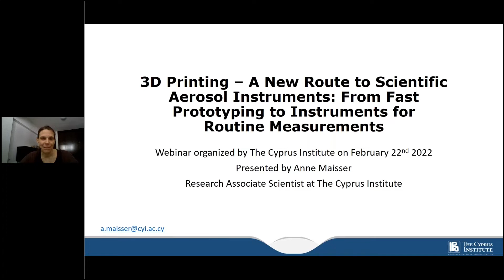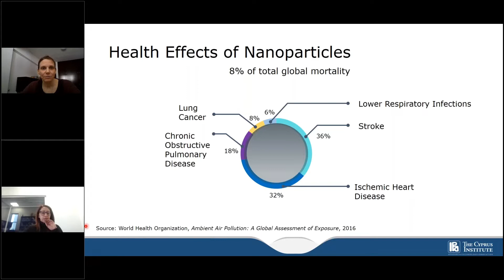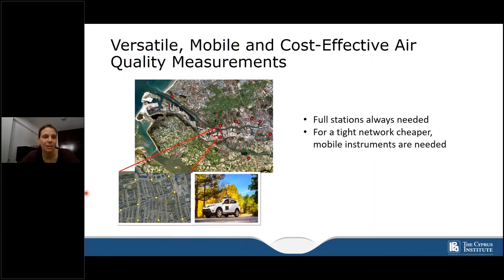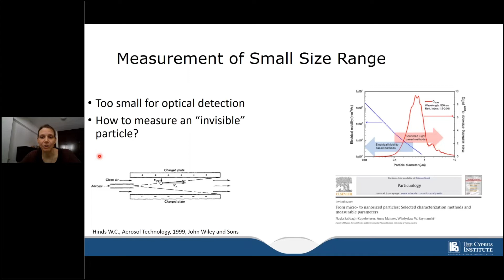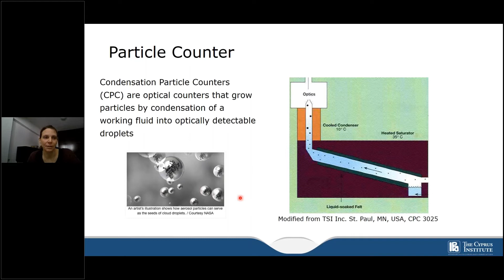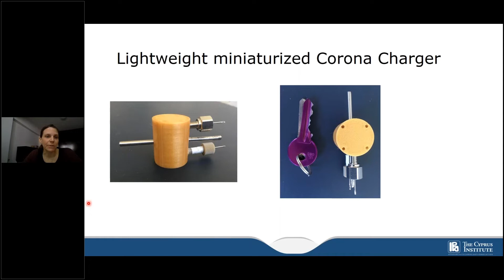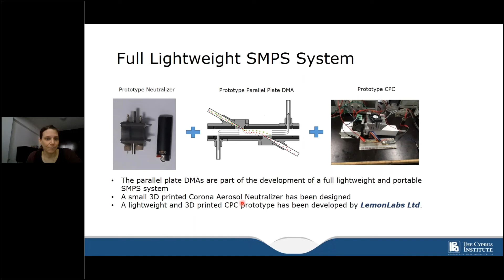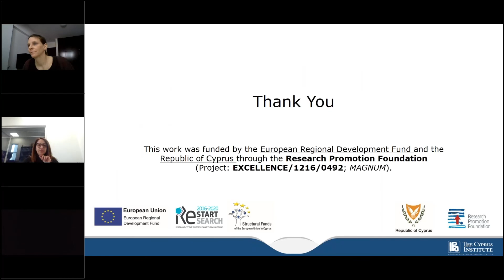3D Printing - a New Route to Scientific Aerosol Instruments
3D Printing - a New Route to Scientific Aerosol Instruments: From Fast Prototyping to Instruments for Routine Measurements